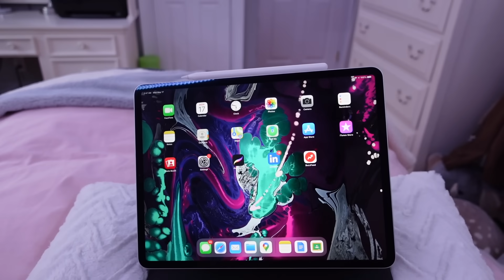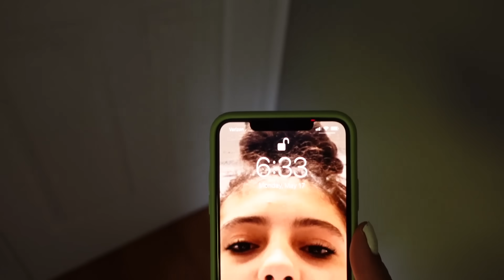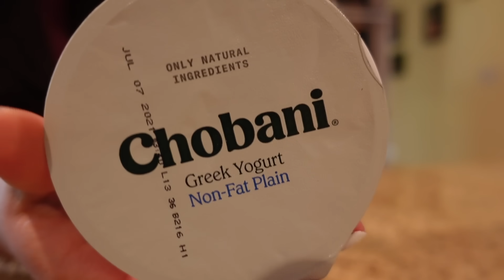*INSANELY* PRODUCTIVE HIGH SCHOOL MORNING ROUTINE.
comment something productive you've done today / something you want to do!